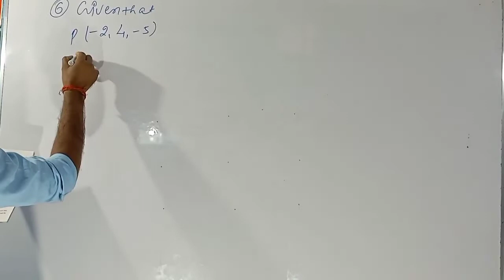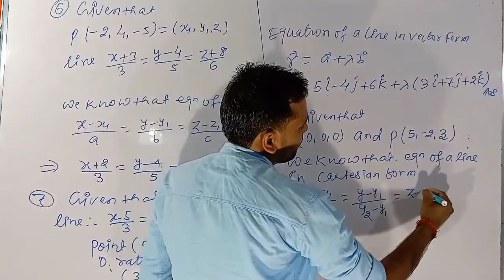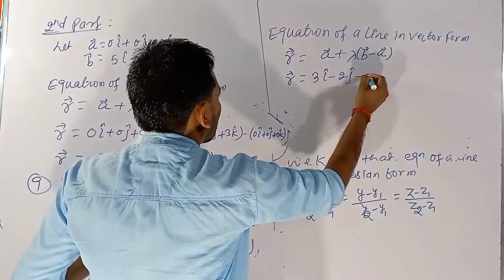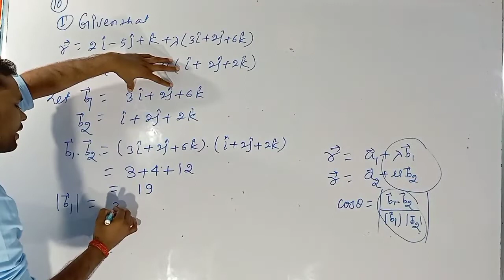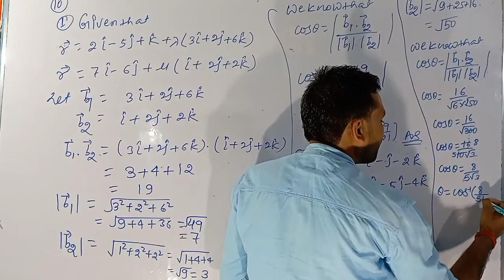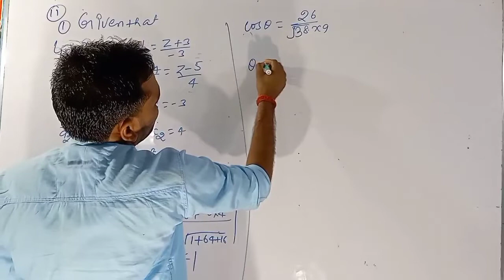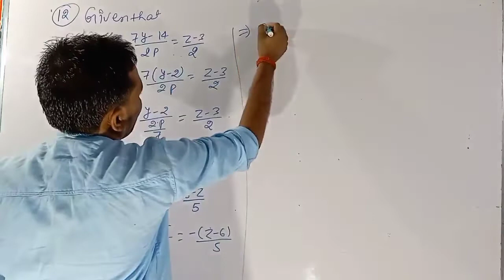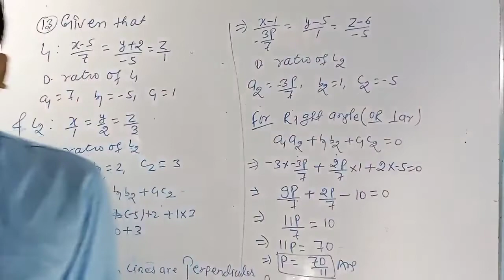Mathematics Class 12th Chapter 11 Exercise 11.2 Question 6 to 13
Class 12  Model set Jac board

maths class 12   inverse trigonometry function
practice + question bank Jac board